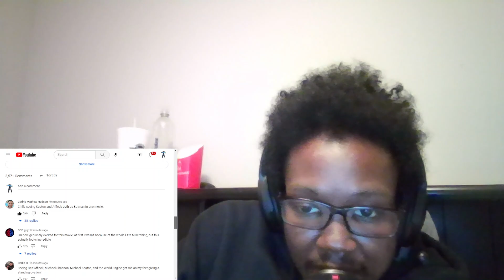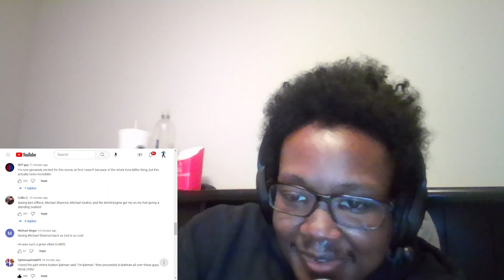The Flash (2023) Trailer Reaction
Keaton looks good don't he?